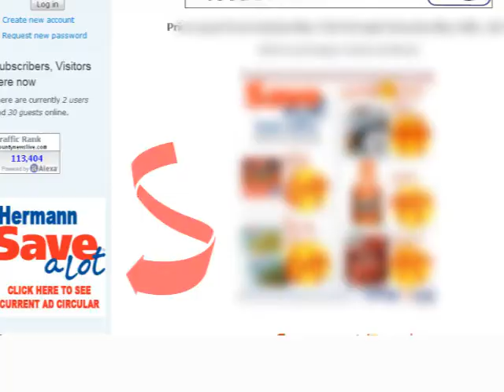Hermann Save A Lot Video Specials - July 26